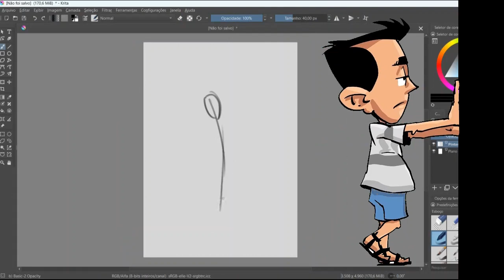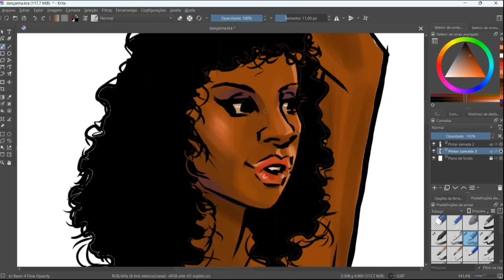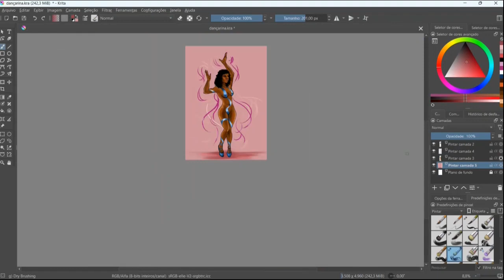ilustração de uma dançarina feita usando o programa krita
mais uma ilustração usando o software gratuito krita.

QUADRINHOS NO KINDLE DA AMAZON